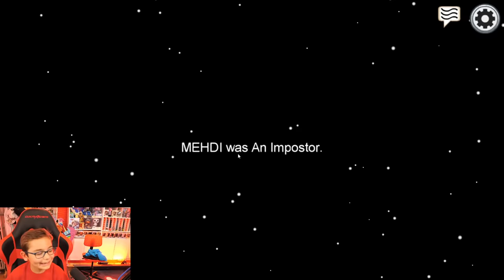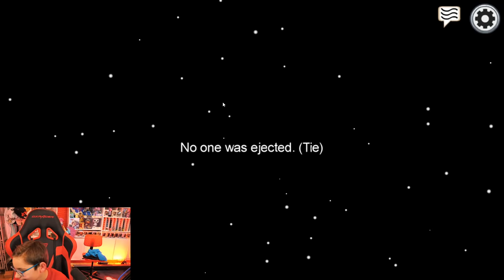JE JOUE À AMONG US AVEC NÉO !